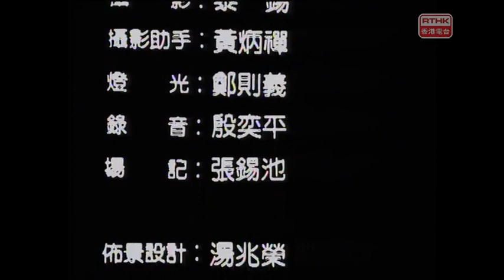「他們的聲音」 第五集 《風雨同路》1992年《射日》《玻璃牆》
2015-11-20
第五集「他們的聲音」《風雨同路》1992年《射日》《玻璃牆》

第一節《射日》：阿森(林俊賢飾)本來是一個充滿活力和敬業樂業的救護員，但在一次交通意外中變成了傷殘人士。阿森仍熱愛體育運動，在射箭練習中被教練羅Sir (馮祿德飾)發現他的運動才能，並致力栽培他成為特殊奧運會的香港區代表。及後，他更多次獲獎，成績斐然。然而，阿森的志願乃進軍奧運，與「正常」的運動員一同比賽，可惜業餘運動協會的資源有限，經多番爭取亦未能如願。阿森頓感失望並企圖放棄，但經教練的一席話後，他重新拾起自信，繼續在體育會中作教練，作育英才。

演員：林俊賢、馮祿德、楊雪儀、劉慧敏、陳曼儀、陳亦思、黎永泉、陳鳳冰、李國棟、謝小燕、麥啟健
編劇：唐基明、葉劍峯
導演︰唐基明
監製：嚴維

第二節《玻璃牆》：先天性有聽障的明新(葉晨飾)和男友Jeff (陳捷文飾)本是很好的一對情侶，大家都從事有關設計之工作，但明新因為自己的殘障一直對婚事都有所疑慮，更加上Jeff母親(黎萱飾)的反對，使Jeff壓力大增。在日常生活中，他倆的溝通時常都遇上了不少困難。與此同時，明新在失業後寄情神佛，希望醫治頑疾，Jeff為此感到不悅，二人互相爭吵，繼而分手。猶幸得明新的聽障好友Maria勸解開導Jeff；他決定努力學好手語，而明新則找到新工作並積極學習讀唇，二人最終再走在一起，努力打破他們之間的「玻璃牆」。

演員：陳捷文、王敏明、葉晨、湯敏珊、黎萱、陳秉堅、王家驎、韋藹靈、周偉強、高偉文、陳慧儀、雷達、鄧兆強
編劇：貝格理
導演︰貝格理
監製：嚴維